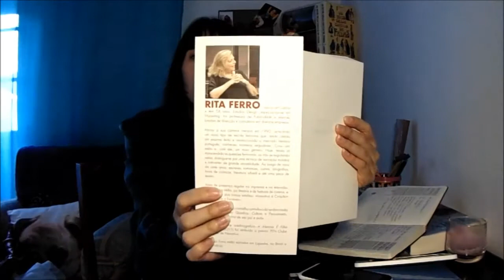VEDA #20 - "Veneza Pode Esperar" de Rita Ferro